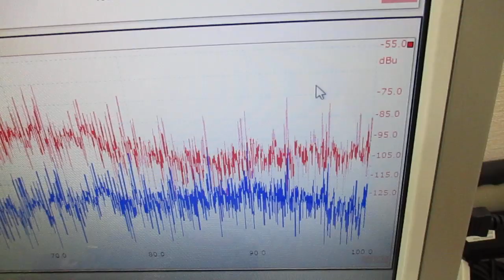オリジナル超音波プローブによる「流水式超音波技術」